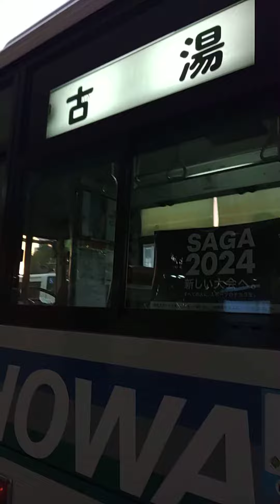古い幕式のバスで古湯温泉へ